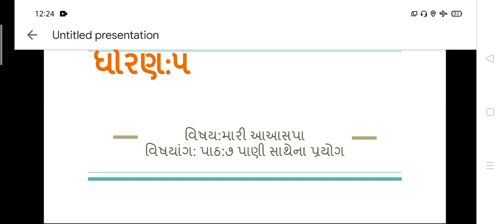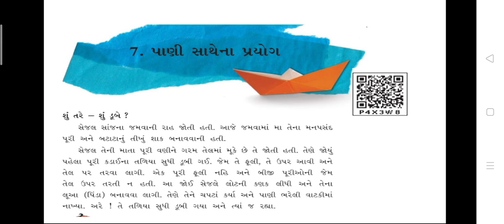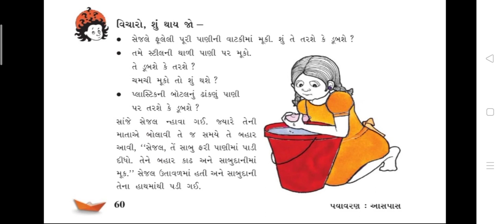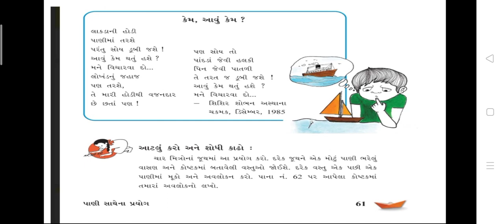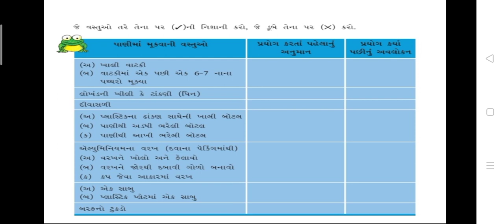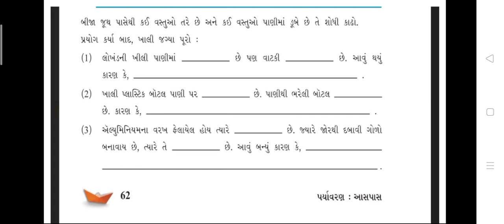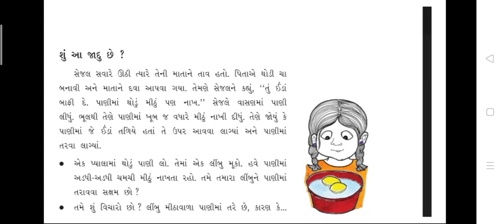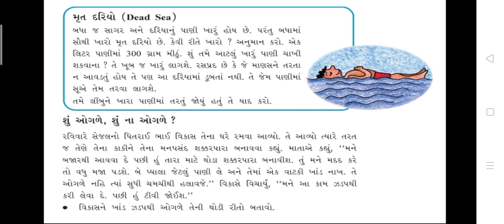STD :- 5TH SUB :- ENV. Ch :- 7